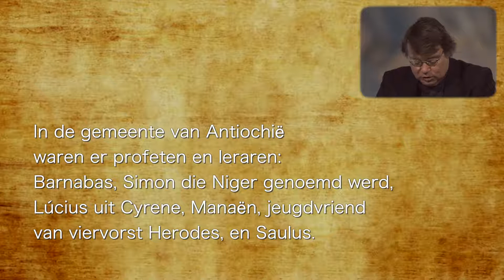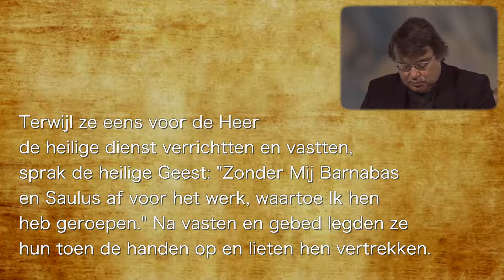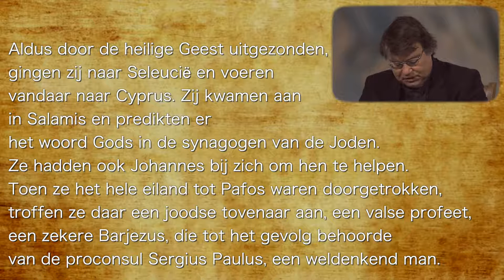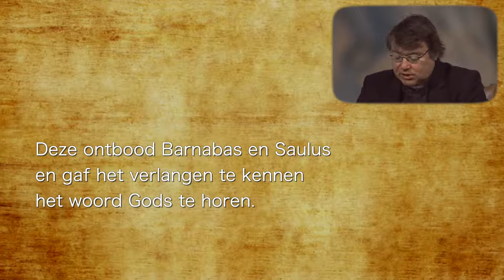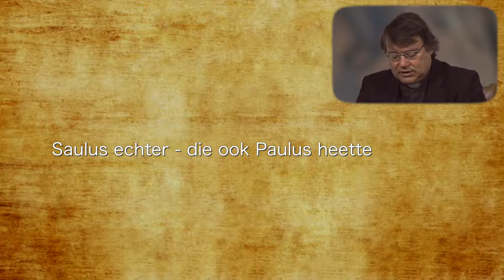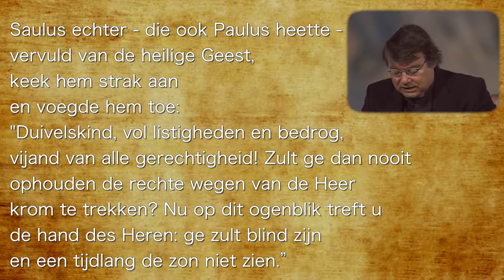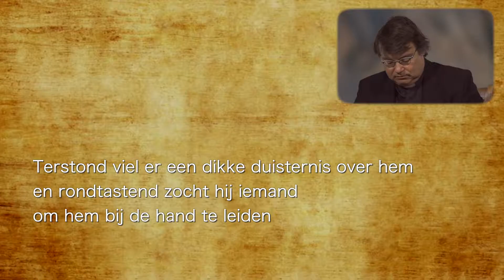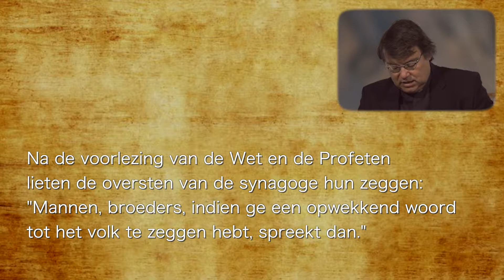Van naderbij bekeken - hoofdstuk 13A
Handelingen van de apostelen voorgelezen en uitgelegd door Bart Paepen.